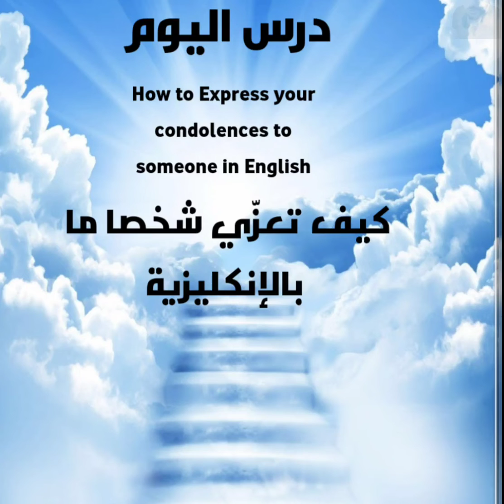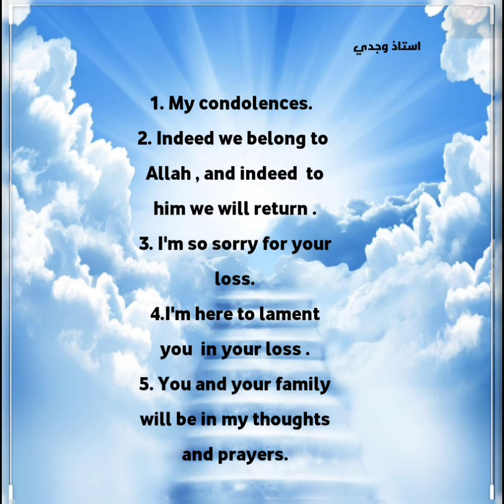كيف تعزي شخصا ما بالانكليزية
How to Express your condolences to someone